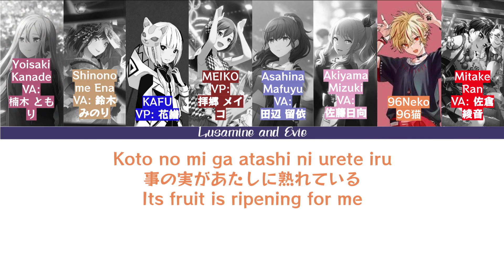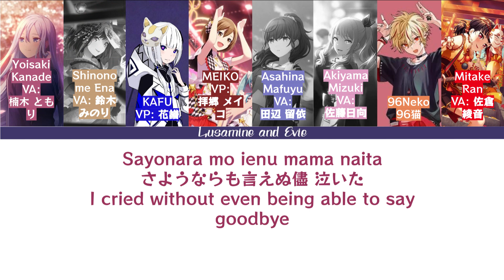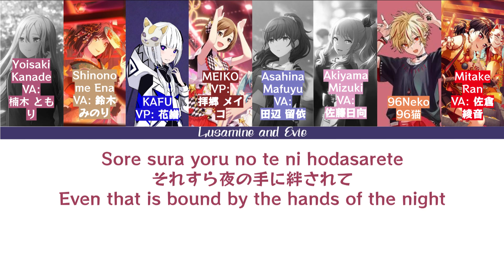Pjsk x Bandori - Phony - Color Coded Lyric Video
Hiii! Lusamine here! Today I have mixed together Phony from Bandori and Pjsk!

Song: Phony [Game ver]
Artist: Tsumiki
Audio Source: Pjsk and Bandori Wiki
Pictures: Pjsk/Bandori
Translations: Me!
Mixing: Me!